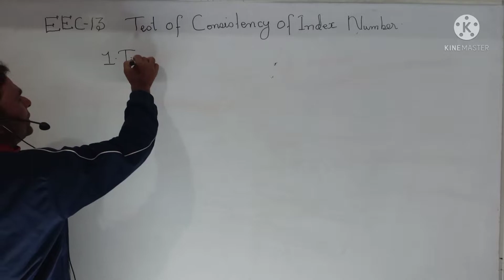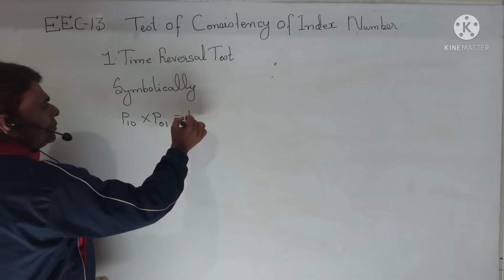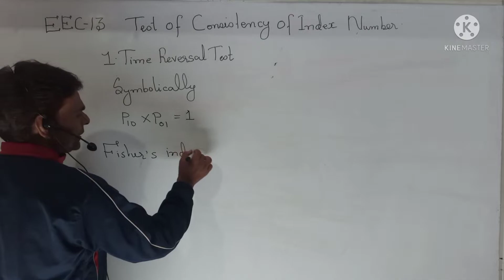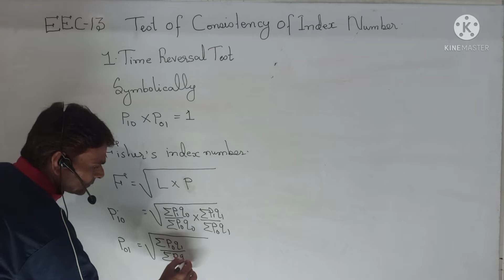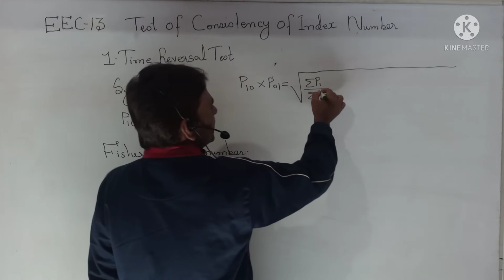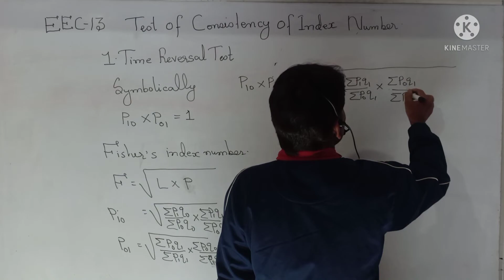Index Number Test For Consistency Time Reversal Test EEC-13 Elementary Statistical Methods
WhatsApp Number

Index Number Test For Consistency Time Reversal Test EEC-13 Elementary Statistical Methods And Survey Techniques IGNOU BA ECONOMICS